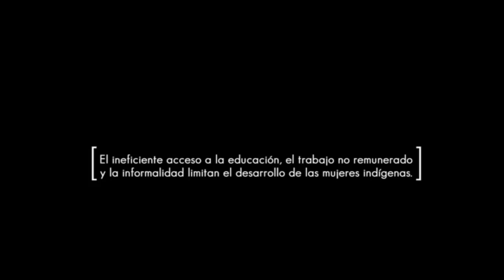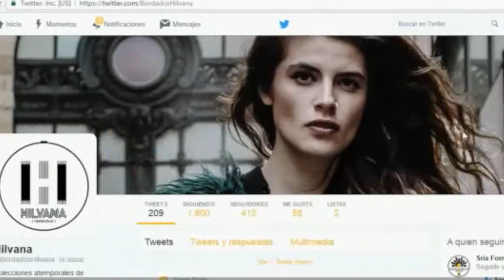HILVANA 2019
Actualmente HILVANA es una apuesta dentro del mundo de la moda por mejorar las condiciones actuales de las mujeres artesanas, promoviendo un modelo de producción social que genera capacidades, habilidades y oportunidades económicas bajo un esquema de comercio justo.